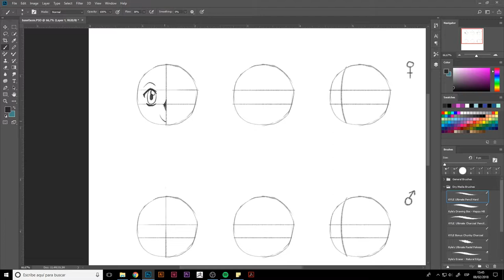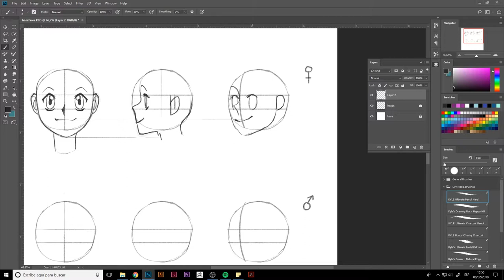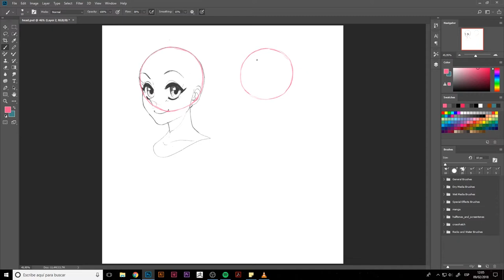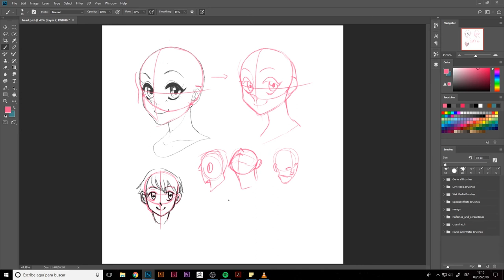04/15 Cabezas — Ilustración: Diseña personajes de anime_ESP